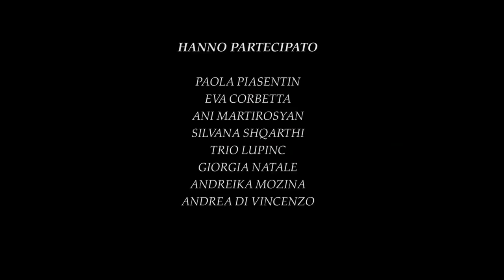Note di gioia trailer medio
Spettacolo al Martinetti (Garlasco)
Direzione artistica di Federica Mormando.
Musicisti:
Giorgia Natale - flauto
Paola Piasentin - piano
Ani Martirosyan - piano
Silvana Shqarthi - violino

Trio Lupinc:
Zoran Lupinc - fisarmonica diatonica
Peter Filipcic - violoncello
Igor Starc - chitarra
Andrejka Mozina - cantante
Franco Rossi - baritono
Bianca Tognocchi - soprano